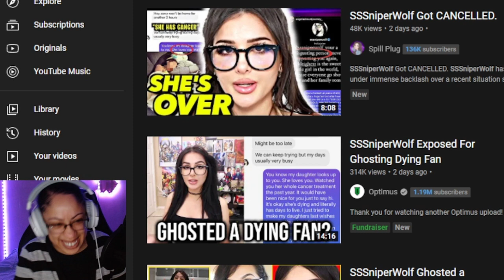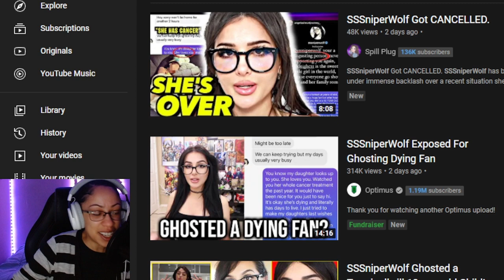SSSniperWolf Cancelled? NOT!!! @SSSniperWolf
The vultures are circling @SSSniperWolf trying to cancel her over a new story about an ill fan who's wish it was to meet her. Conflict in time zones and schedules delayed the virtual conversation, then mother got frustrated and blocked sniperwolf.